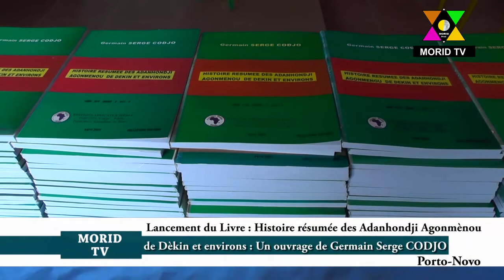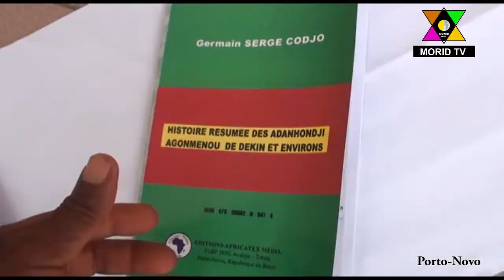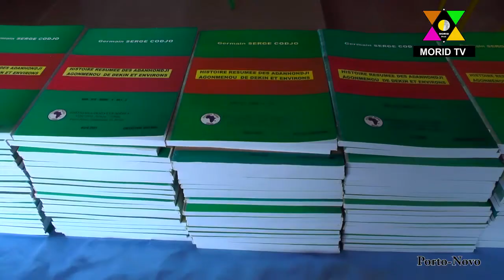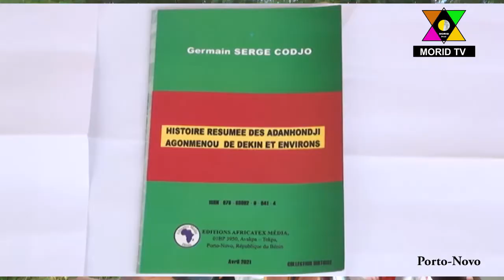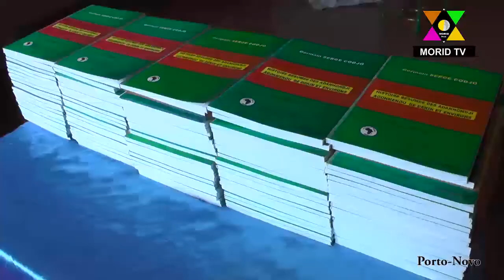Lancement livre: Histoire résumée des Adanhondji Agonmènou de Dèkin et environ